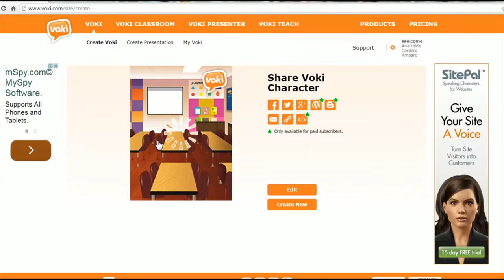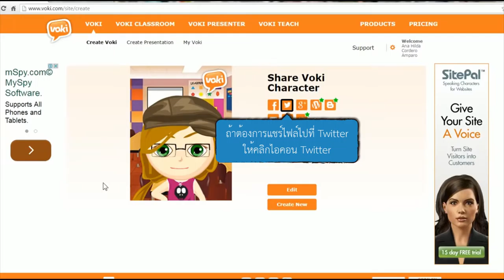5/5 การใช้งานโปรแกรม VOKI